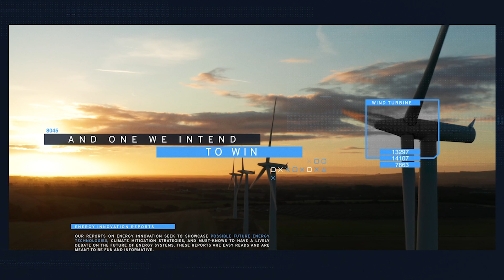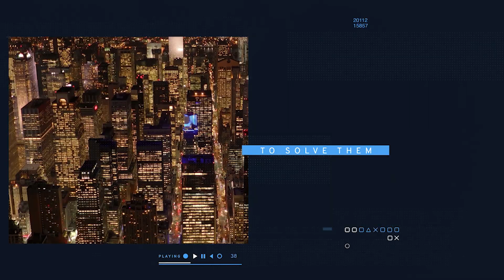Ep 25: Keith Bowen - Economist, Eskom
1. Keith Bowen explains how Eskom’s role in South Africa’s electricity market has evolved over time
 2. The benefits that a wheeling framework brings to electricity generators and consumers
 3. Impacts of population density, geography, and composition of the grid on wheeling
 4. The future of independent power producers in South Africa with the rise of renewables